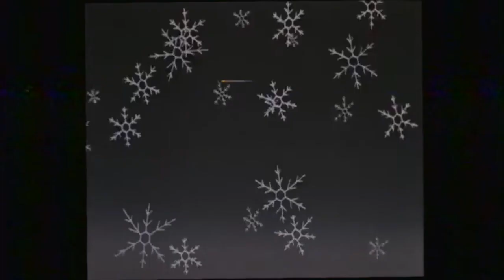Три Белых Коня (тизер)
Мойша Эскобар, Р.А.ПРЕСС, Сын Венеры